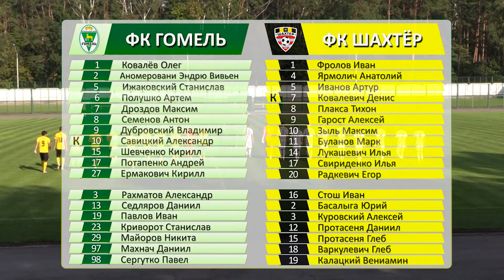«Гомель» (д) - «Шахтёр» (д) | 28.08.2023